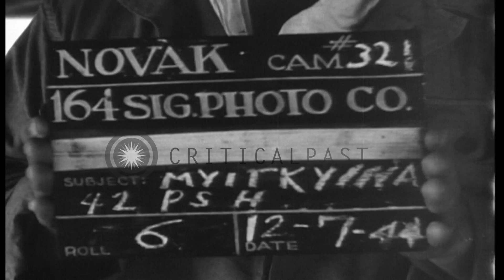Medics carry a wounded soldier on a stretcher in Burma. HD Stock Footage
Medics carry a wounded soldier on a stretcher in Burma.

Medics carry a wounded soldier on a stretcher in Burma. Shacks in the field. The wounded carried to C-47 airplane. Location: Burma. Date: July 12, 1944.

57,000+ broadcast-quality historic clips for immediate download.